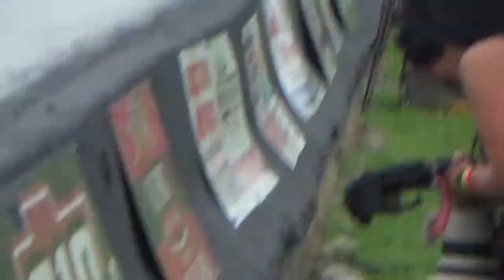Ron Rhodes Then n Now